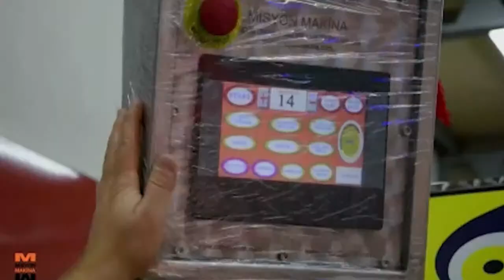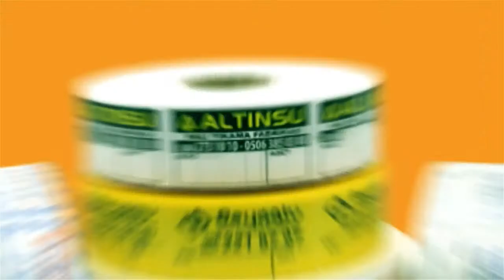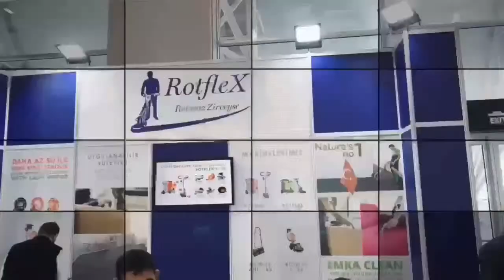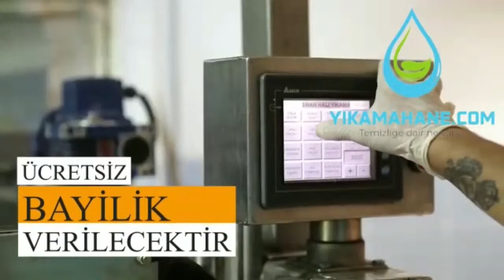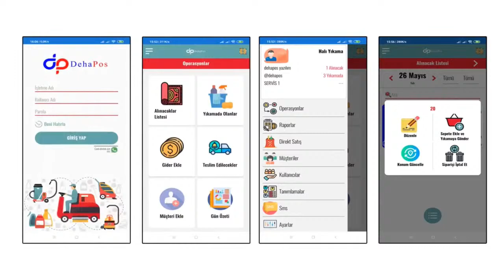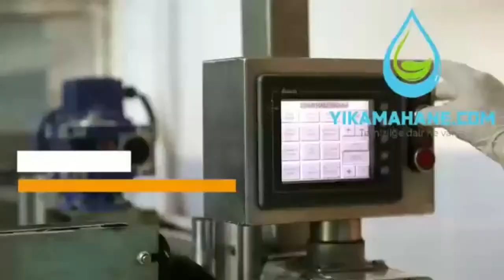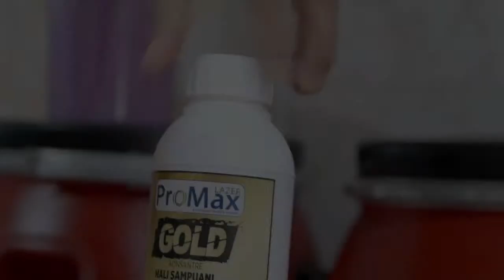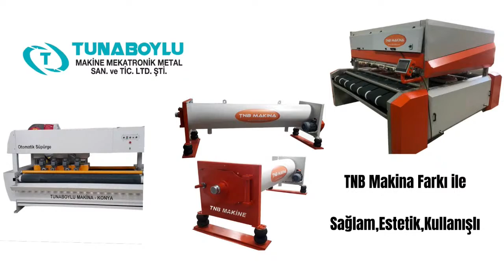HİJYEN SAATİ HALI YIKAMA SEKTÖRÜNÜN BAŞLICA SIKINTILARI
Ersoy BAKIR'la Hijyen Saati Canlı Yayınla Sizlerle
Canlı Yayın Konuğu yikamahane.com Kurucusu Hüseyin ERPİK
Yayında Halı Yıkama Sektrünün Başlıca Sıkıntıları Olan Ucuz Fiyat ve Kayıt Dışı Sorunlarının Çözümü Amaçlı Kurulan yikamahane.com Konuşuluyor
Tüm Soru ve Görüşlerinizi Yorum Kısmında Belirtebilirsiniz

İYİ SEYİRLER